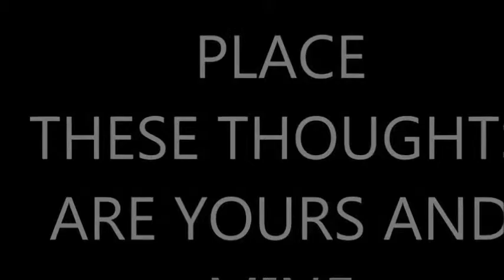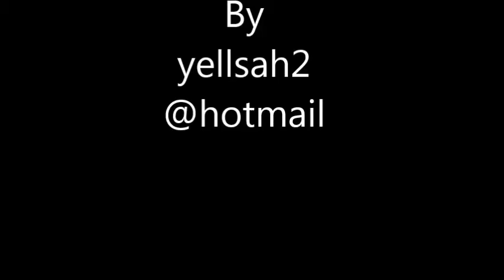Dream on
Surreal Dream what goes on while you are sleeping , within your minds , your mind eye is looking at you .